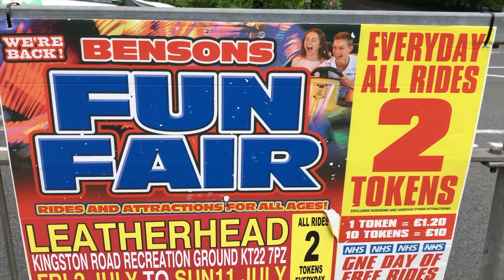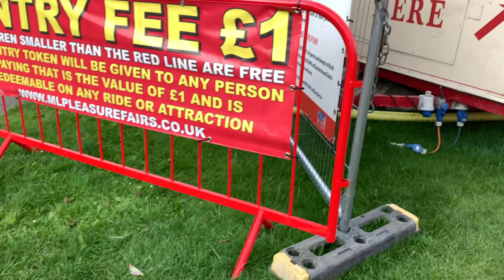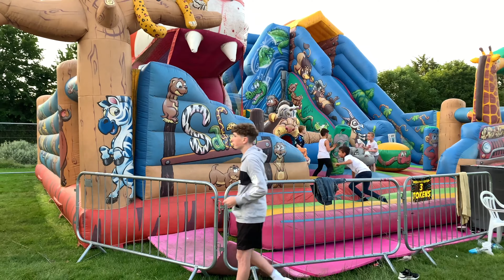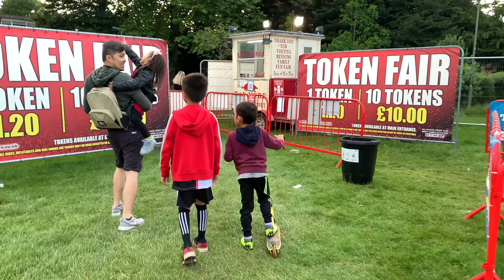Tara na sa Peryahan London Version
Hi, I hope you are all well and safe. Welcome to another video. My father used to take my brother and I to peryahan when we were kids. So this time I will be bringing Gavin and Elize to a fun fair at our local park Leatherhead, Surrey.

Mommy Dindins